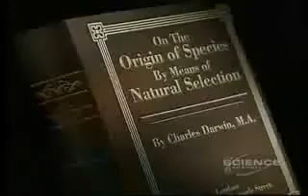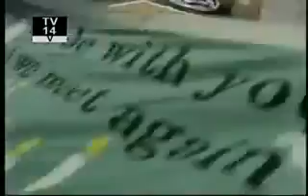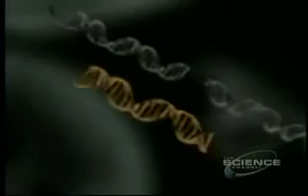2 of 5 Understanding Evolution 2002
Understanding Evolution